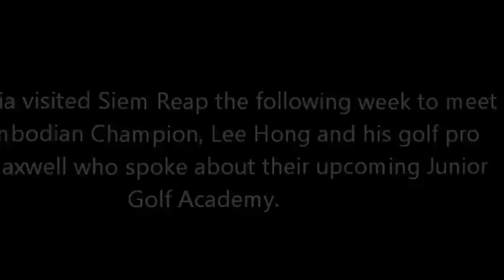Siem Reap, Cambodia - "Angkor Golf Resort : A Cambodian Champion"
A Cambodian golfer by the name of Lee Hong wins the Angkor Amateur Open 2012 at Angkor Golf Resort. A very low profile individual who owns a 5 Star resort in Siem Reap. He also owns the only driving range in Siem Reap and with his co found partner, who is also the teaching pro, David Maxwell together they plan to start a Junior Golf program for the rich and poor kids. We visited Siem Reap on 5th August and again on 16th August to meet Lee Hong at his driving range. If you wish to donate any used or new golf equipments, please get in touch with Video Asia for further details.